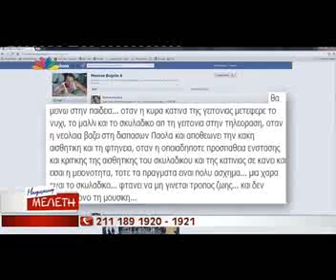gossip tv gr Μπεγνής κατά Πάολα